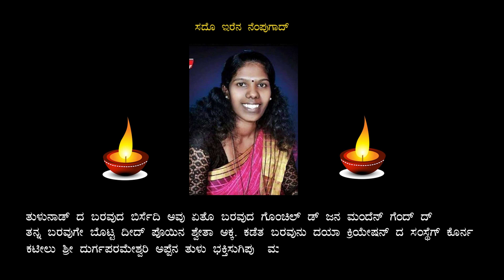MATHRU SWAROOPINI| TULU DEVOTIONAL SONG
MATHRU SWAROOPINI

Singer: praseeda rao Dharmasthala

Lyrics  Shweta kajje

DOP& Editing :- Kishor belthangady

 Recording, mastaring..Gururaj sairam music workstation Mangalore